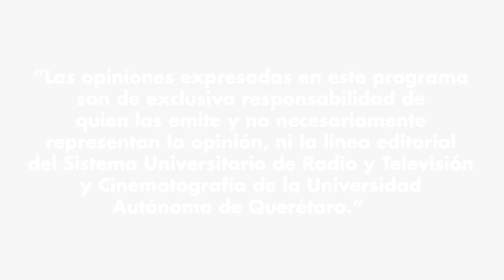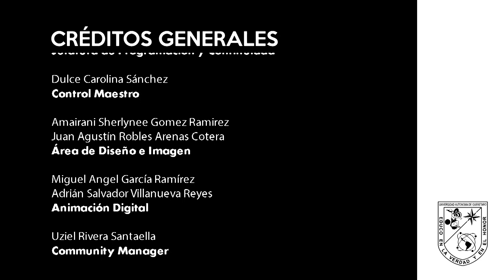Alguien tiene que hacerlo | Cantereros por un día.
En esta aventura, Mike y Artur visitaron a la familia Corona, artesanos escultores y cantereros con muchos años de experiencia y miles de piezas artísticas en su haber. No se pierdan este episodio para conocer el arte detrás de las bellas esculturas que adornan la ciudad.